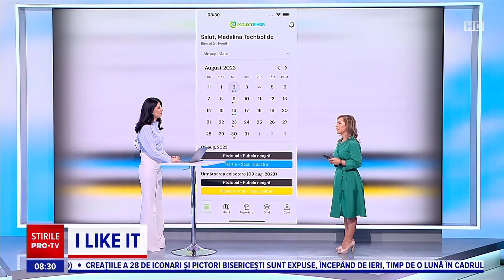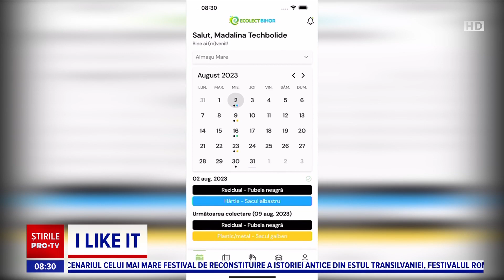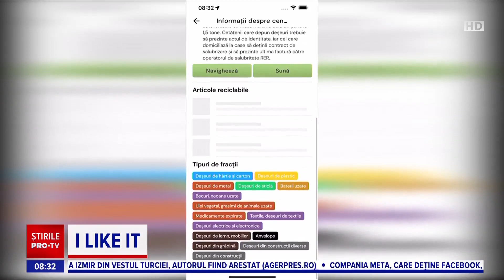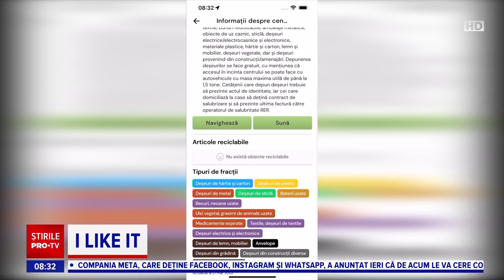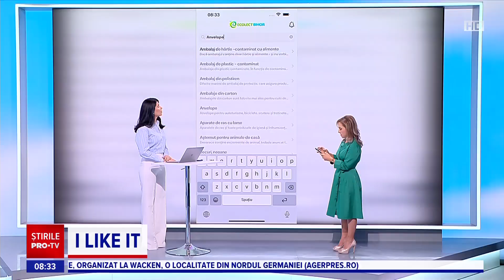I like IT - Gunoiul din județul Bihor, colectat și sortat cu ajutorul unei aplicații